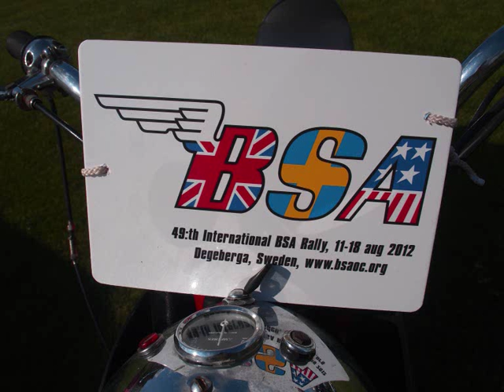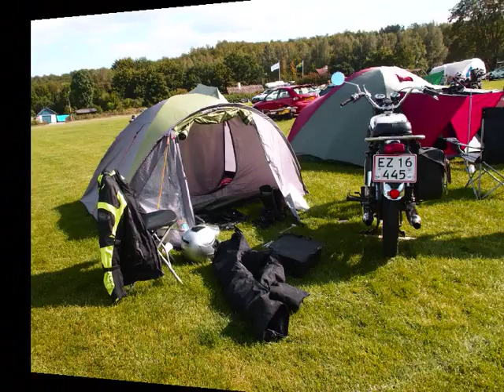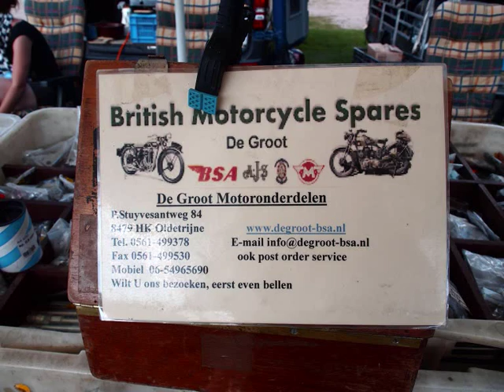49:th International BSA rally 2012 Degeberga Sweden / Musik : Hans Edler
Ett bild-spel skapat av : Göran Månsson
Musik : Hans Edler